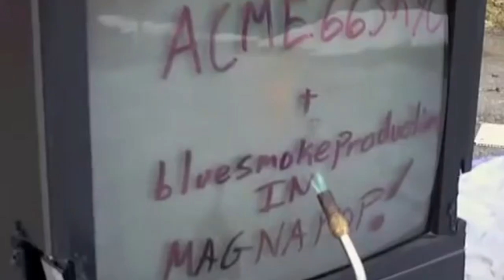Welcome to my Soundcloud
To promote good music
"Welcomejohn"